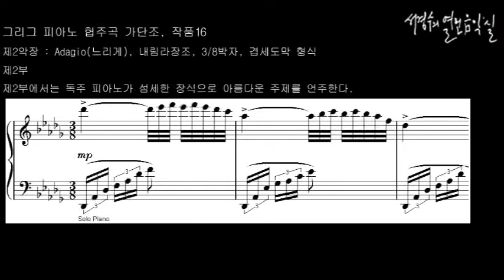Grieg: Piano Concerto in A minor, op.16_제2악장 2부_제2부에서는 독주 피아노가 섬세한 장식으로 아름다운 주제를 연주한다_‘서경수의 열린 음악실’